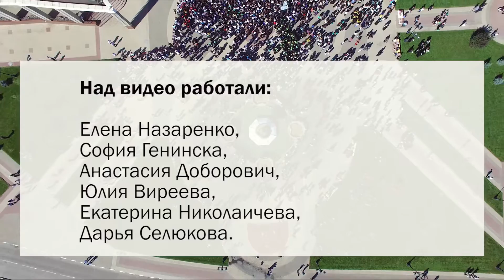Центр межкультурной коммуникации НИУ «БелГУ»